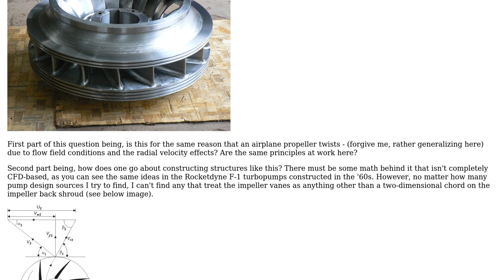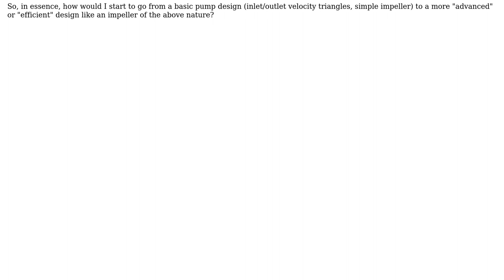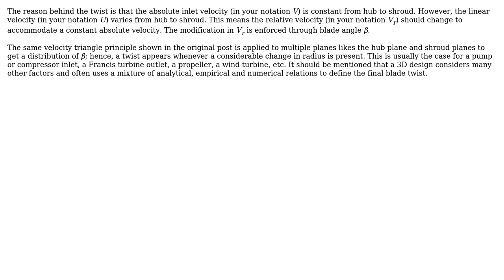Engineering: "Twist" of centrifugal pump impeller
With thanks & praise to God, and with thanks to the many people who have made this project possible! You are responsible for your own actions.